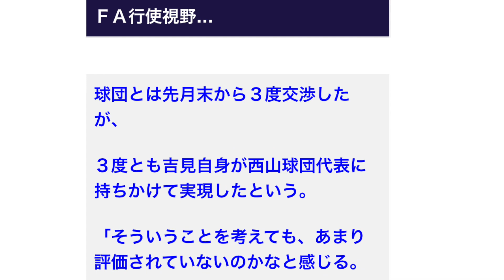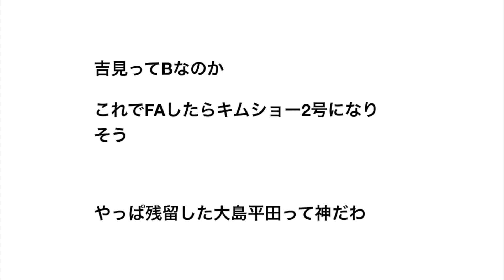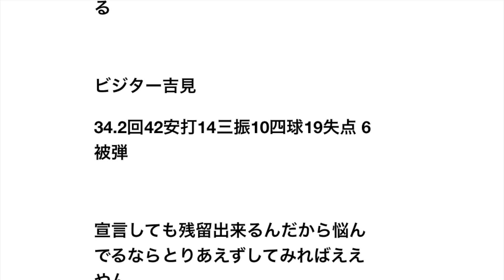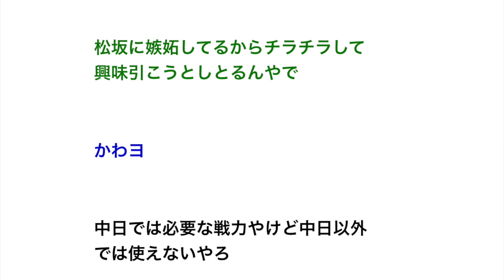【中日】吉見一起「不信感ある」ＦＡ行使視野…